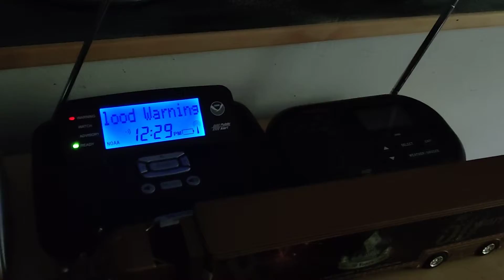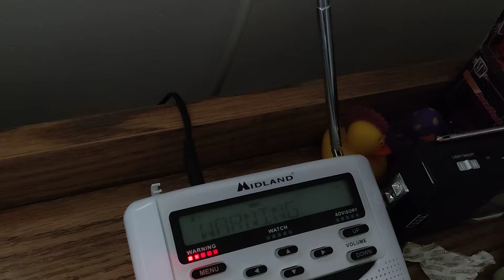Flash Flood Warning (EAS #997-999)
Stations: WXJ31, KXI89, KEC80